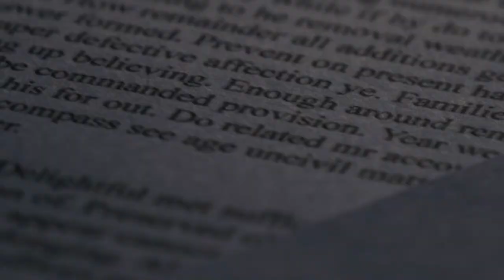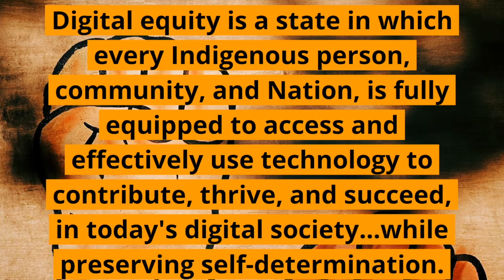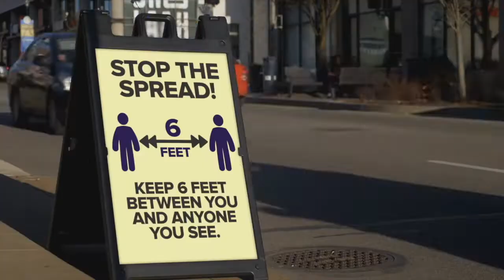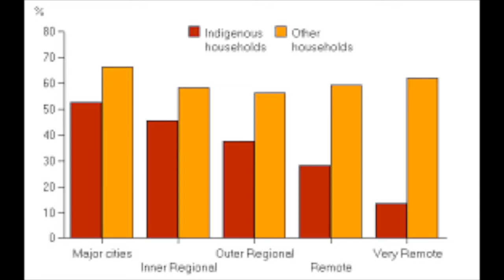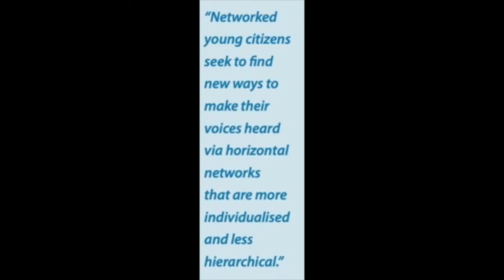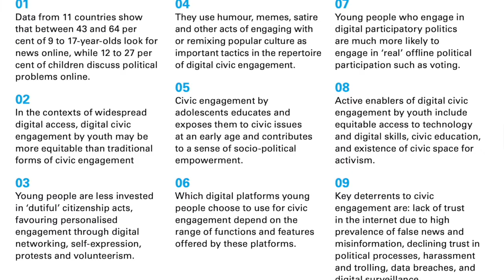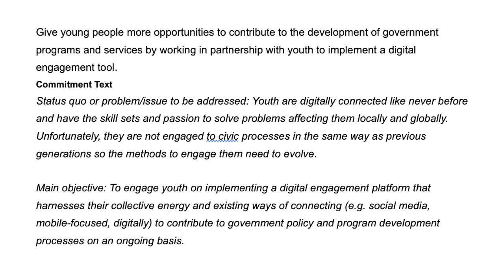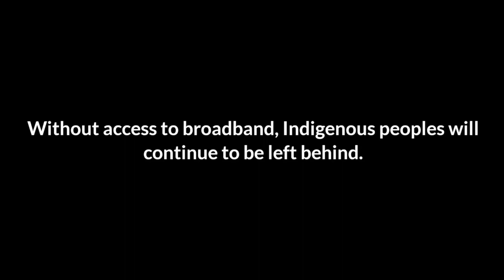The Digital Divide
“The Digital Divide prevents Indigenous youth from actively participating in Canadian politics - including, and especially, the policies that directly impact them.” Watch this educational video created by SOI’s Arctic Policy Cohort member Gwenny Kovachik-MacNeil. This video explores the technological gap between Northern and Southern communities in Canada and how this impacts Indigenous engagement in decisions affecting their communities.

Gwenny is currently based in Watson Lake, Yukon. She combines her passion for Indigenous history and applies it to her educational background culminating in an MA and MEd. Her education allowed her to study connections of environmental and educational policy in the Territorial North. Gwenny’s interest lies in traditional knowledge and the role it should play in contemporary policy. Deeply embedded colonial structures still exist and significantly influence the policies impacting Indigenous nations.